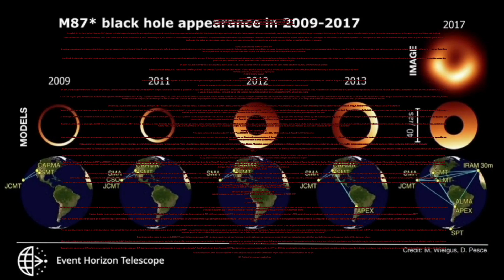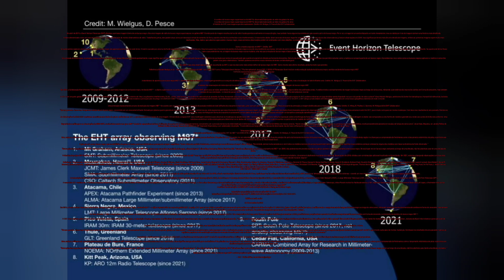A SOMBRA DO BURACO NEGRO SUPERMASSIVO DO M87 FOI OBSERVADA BALANÇANDO AO REDOR DA GALÁXIA HÁ ANOS